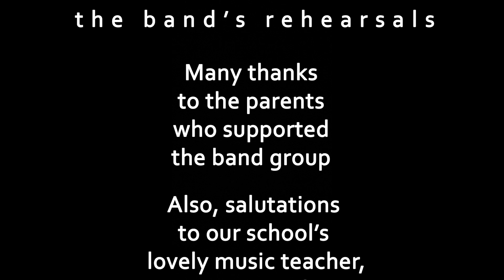The Junior Western Band Of Vidyaloka National College Veyangoda | VNC | @S3_Studio| VMV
The Junior Western Band Of Vidyaloka National College Veyangoda
| WNC | @S3_Studio| VNC Band | Sl Westran Band | VMV